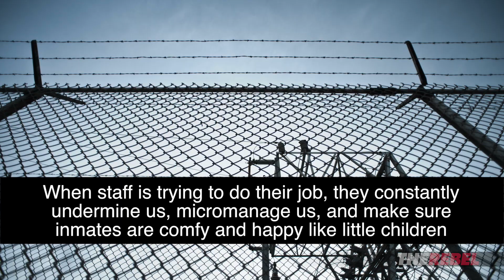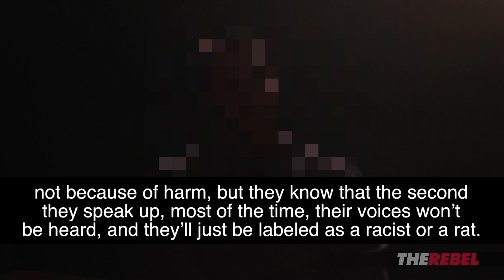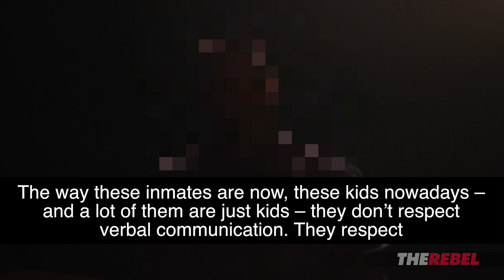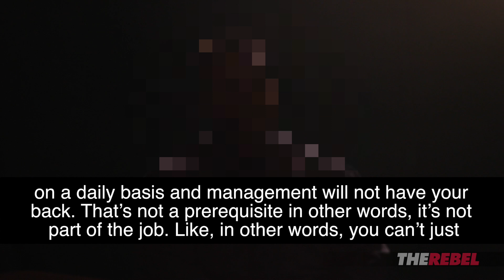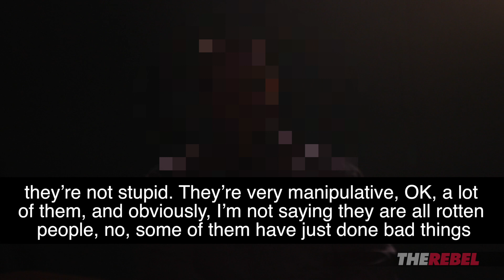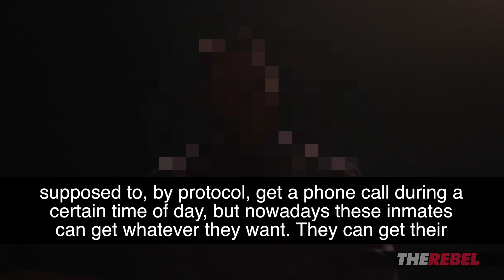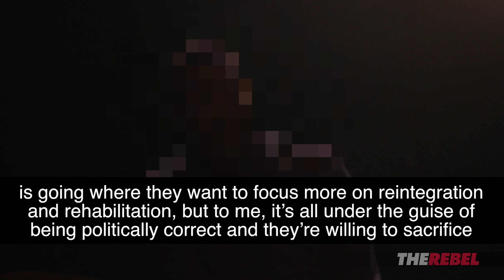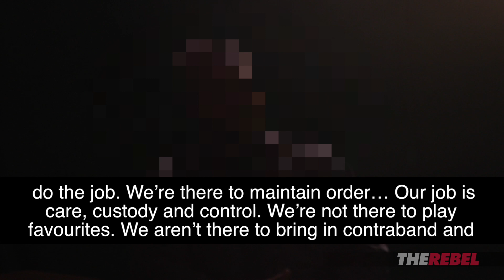EXCLUSIVE: Guard reveals dangerous state of Ontario's “PC” prisons | David Menzies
David Menzies of The Rebel.Media reports: Presumably, when someone is convicted of committing a serious crime, that person will be incarcerated because with crime, comes punishment, but also for the protection of society. But what is prison life really like? Watch as I share an interview with a corrections officers currently working at an Ontario prison, who reached out to The Rebel to share his story anonymously.